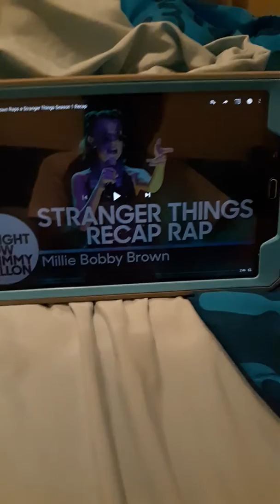Millie Brown from stranger things